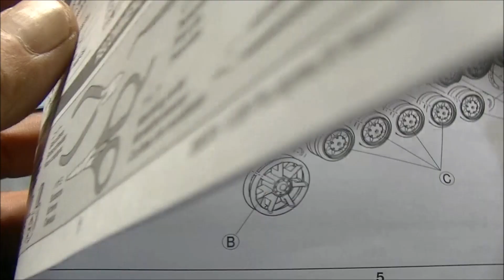タミヤプラモデル1/35 ドイツIV号戦車F型（plastic mode）tankを作る1回目＃ミリタリー＃模型＃戦車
タミヤプラモデル1/35 ドイツIV号戦車F型（plastic mode）tankを作る1回目